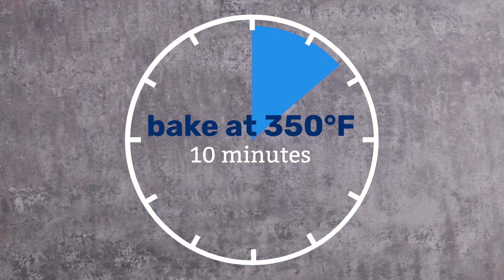Cinnamon Roll Dutch Apple Pie | Pillsbury Recipe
What could be better than Dutch apple pie? A Dutch apple pie with a cinnamon roll crust, that’s what! We’ve combined our beloved Pillsbury™ cinnamon rolls with a fruit filling and crunchy streusel topping to bring you your new favorite way to enjoy the classic dessert.